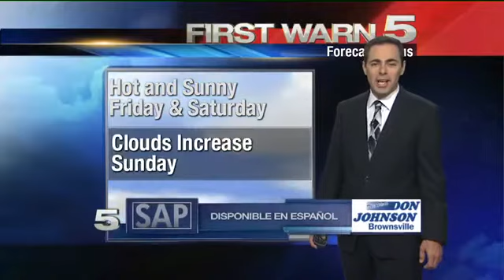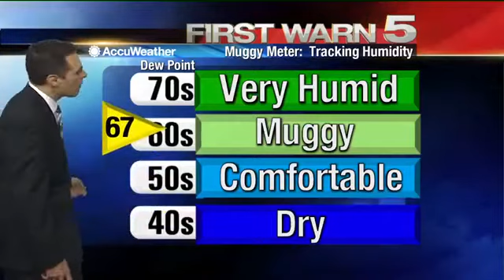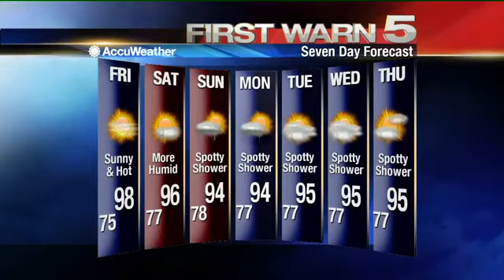Thursday's Weather - 4 p.m.